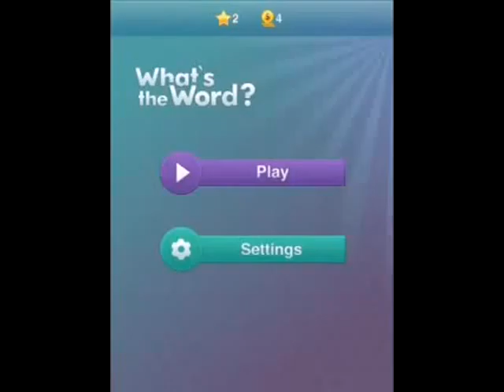What's the Word - Level 88 Answer